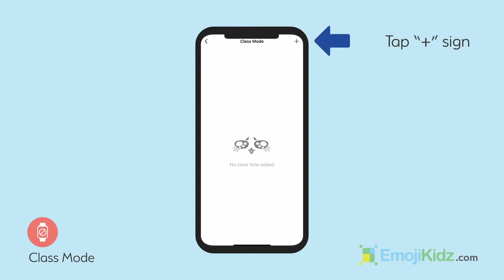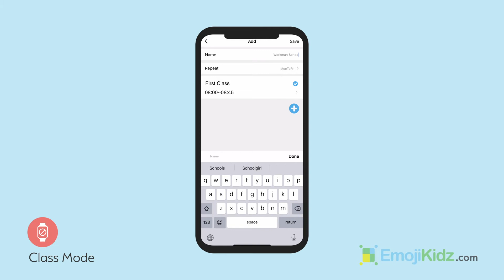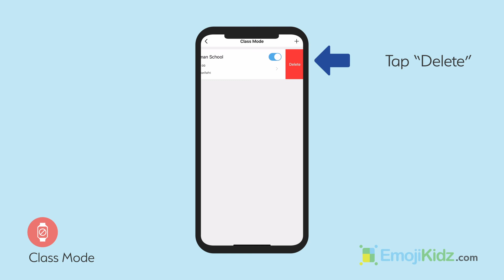EmojiKidz | Class Mode Feature for EmojiKidz Mobile App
EmojiKidz is a 4G smartwatch that helps parents keep their kids safe. With the EmojiKidz mobile app, parents can also control when their kids can use the watch features with help from the Class Mode feature. These features include making calls, sending a chat message, taking photos and much more.

In this video we share how to activate and use the Class Mode feature on the EmojiKidz mobile app.